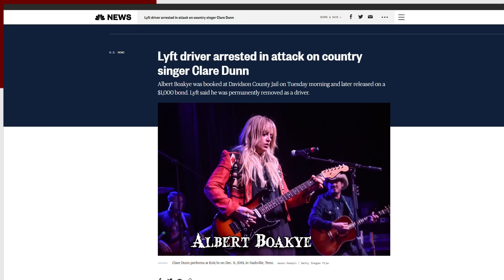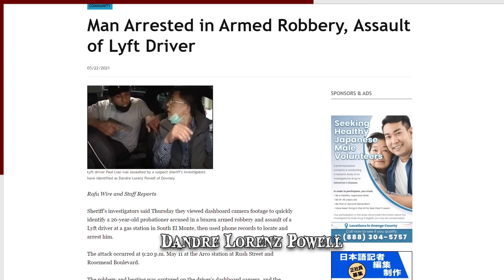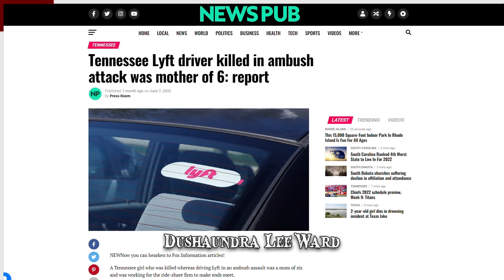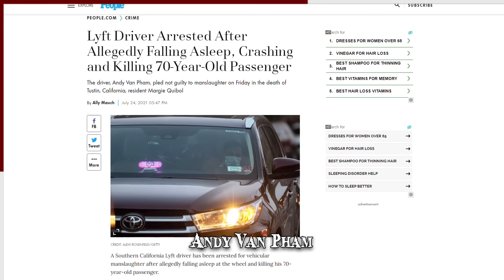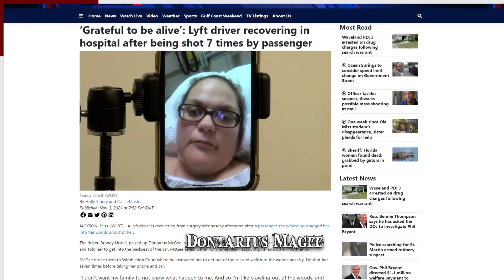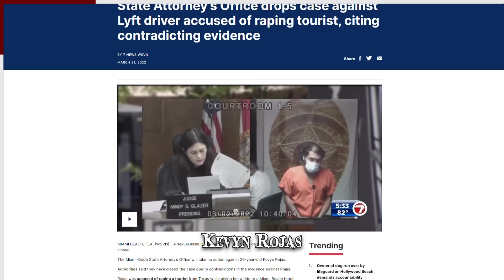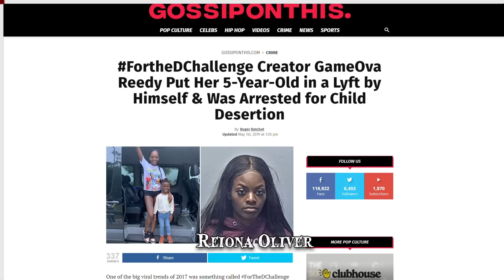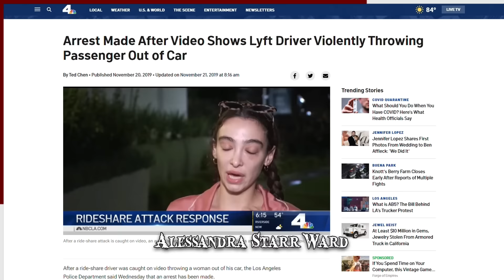When Lyft Goes Wrong